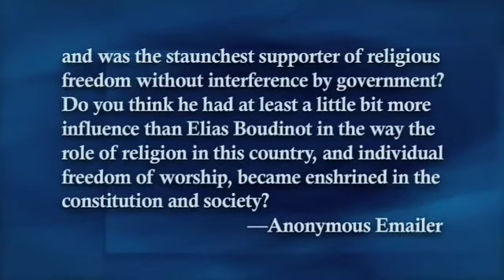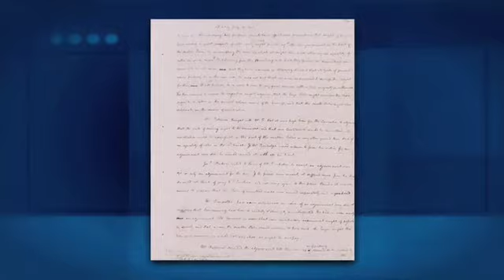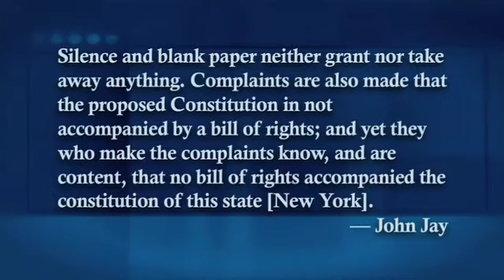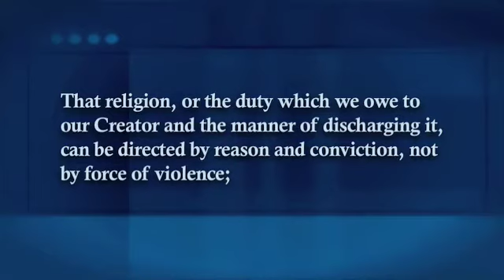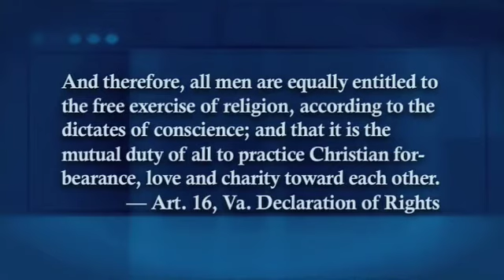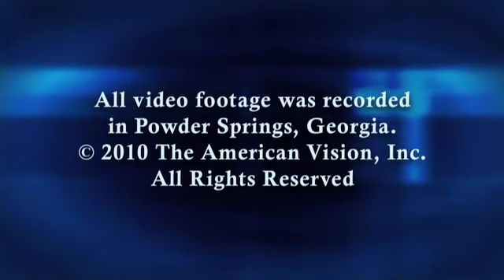The Bill of Rights and Christianity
Gary Demar Responds to an email from a lawyer who asks about the Constitution and James Madison's influence. Gary also discusses John Jay and the debate over the Bill of Rights after the ratification of the Constitution.